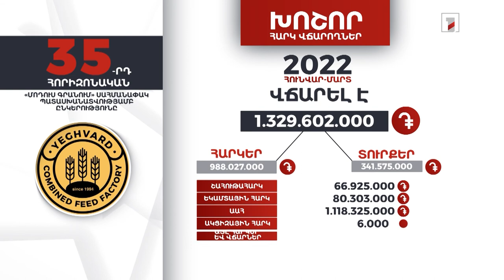«Մոդուս Գրանում» -ը 2022-ի առաջին եռամսյակում 1 մլրդ 329 մլն դրամի հարկեր և տուրքեր է վճարել